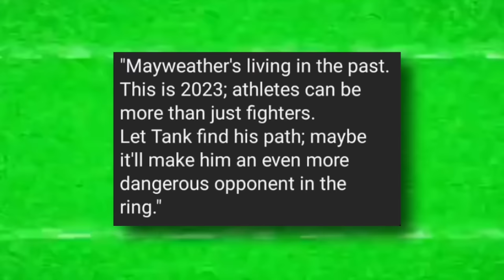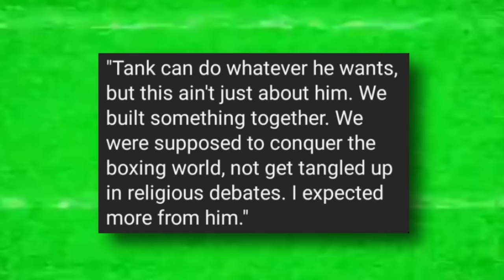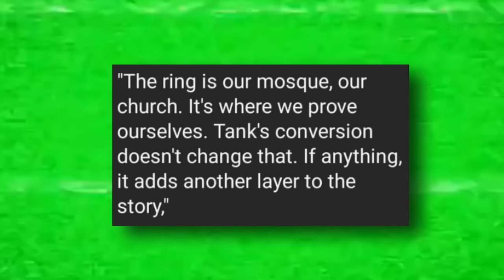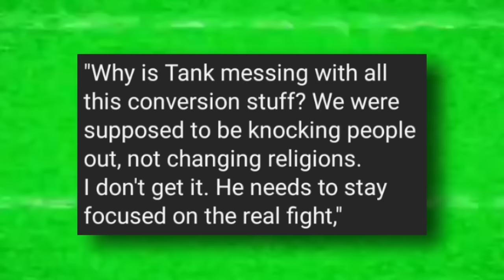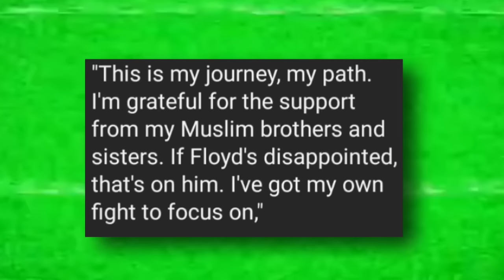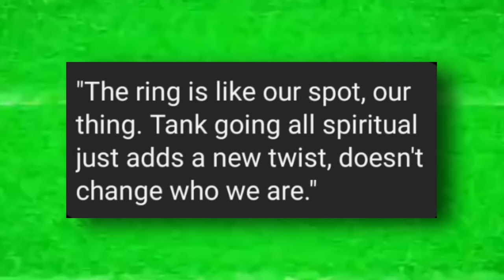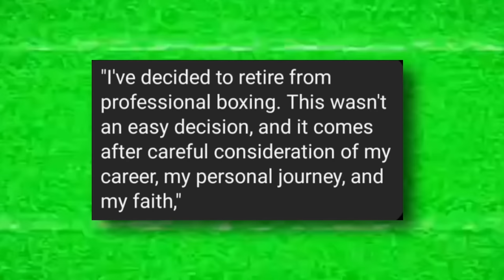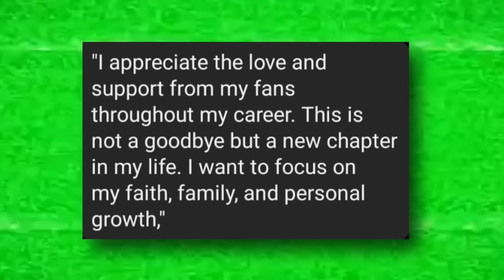JUST NOW: Gervonta Davis ANNOUNCES RETIREMENT After He Turned MUSLIM...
Gervonta 'Tank' Davis, now known as Abdul Wahid, announces a shocking retirement from boxing after converting to Islam. This video uncovers the ripple effects in the boxing world, highlighting Floyd Mayweather's surprising reaction to his mentee's decision. Dive deep into this unfolding drama that intertwines sports, faith, and identity.

Explore how Davis's conversion and retirement decision impacts his career, his relationship with Mayweather, and the future landscape of boxing. Rumors are also swirling about a potential showdown with Muslim boxer Devin Haney. How will this affect the sport and its fans?

Do you think Davis's retirement will reshape the boxing world?